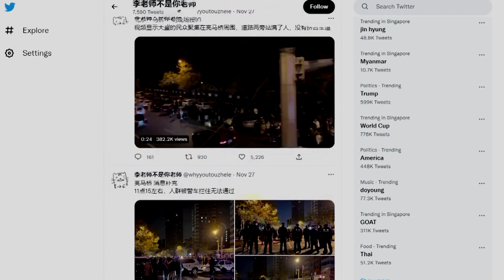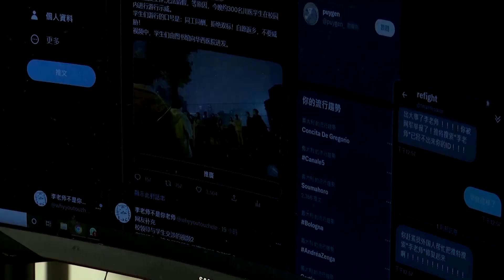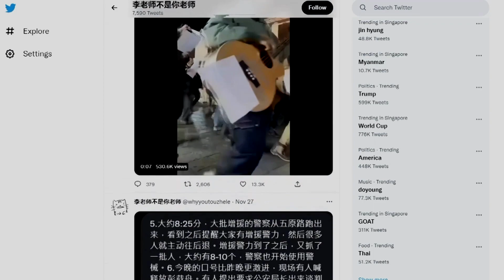Omul care a împărtășit lumii protestele COVID din China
Atunci când protestele din China împotriva restricțiilor COVID au izbucnit la sfârșitul lunii noiembrie, un chinez de 30 de ani, care locuia într-un apartament din nordul Italiei, a devenit unul dintre cei mai importanți furnizori de informații despre această dramă, prin intermediul unui singur cont de Twitter.

Twitter-ul lui Li, "Teacher Li is Not Your Teacher" devenit o senzație pe internet pe măsură ce a postat detalii și imagini ale protestelor cetățenilor din toată China, împotriva măsurilor COVID-19 ale guvernului.

"Motivul pentru care nu mă pot opri este că acest cont a devenit un simbol al libertății de exprimare a poporului chinez. Reprezintă lucrurile pe care trebuie să le știm și lucrurile pe care vrem să le știm. Reprezintă dreptul nostru de a ști. Reprezintă dorința noastră de a vorbi și de a ne exprima. Simt că este datoria mea", spune Teacher Li, critic și pictor chinez.

Li folosește rețelele private virtuale (VPN) pentru a ocoli Marele Firewall al Chinei, pentru a accesa conținut interzis.

El spune că, în perioada de vârf a protestelor, posta la fiecare câteva minute.

"În trecut, chinezii nu erau dispuși să se exprime, pentru că știau că este foarte periculos. De exemplu, atunci când scriați online numele unor persoane, erați interogat de poliție. De data aceasta, am văzut mulți oameni scandând în fața poliției.

Pe de o parte, oamenii și-au dat seama că se pot exprima, pe de altă parte, toate nemulțumirile care au fost reprimate atât de mult timp îi vor împinge, de asemenea, pe oameni să se exprime.

Pentru că oamenii nu au fost dispuși să vorbească în ultimii 30 de ani, au multe lucruri de spus. Dar cred că prin această fisură, această deschidere, tot mai mulți oameni vor ieși să își exprime nemulțumirile."

Protestele recente din China sunt considerate pe scară largă ca fiind un punct de cotitură pentru o relaxare a restricțiilor stricte ale COVID.

Marea majoritate a protestatarilor s-au opus măsurilor "zero-COVID", iar un număr mai mic a cerut înlăturarea lui Xi Jinping sau a Partidului Comunist Chinez.

Autoritățile chineze au păstrat în mare parte tăcerea cu privire la proteste. Li spune că contul său de Twitter l-a pus într-o poziție vulnerabilă.

El a primit amenințări cu moartea, în timp ce familia sa de acasă a fost interogată de poliție.

"Cel mai important lucru nu este viața mea, ci securitatea acestui cont. Chiar dacă acest cont nu mai este sigur sau dacă este șters, a început conștientizarea oamenilor de a vorbi, de a se exprima. Sunt atât de mulți bloggeri pe Twitter. Toată lumea poate face acest gen de lucruri, nu doar eu. Prin urmare, sunt foarte speriat, dar în același timp nu mi-e frică," a spus el.